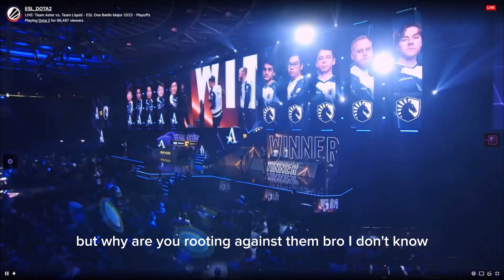Matumbaman on his former teammates! Ft yapzor | Berlin Major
Tram liquid vs aster
Dota 2 berlin major